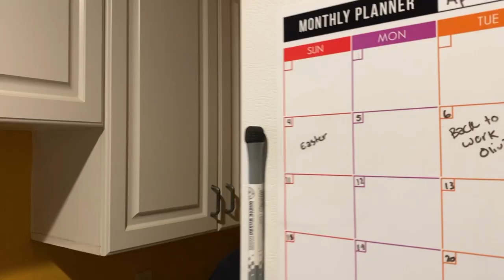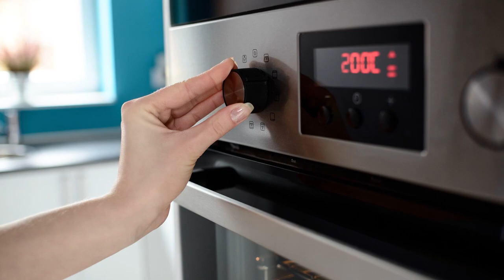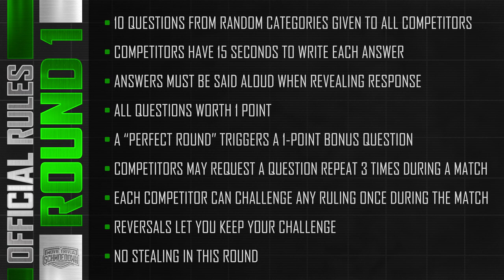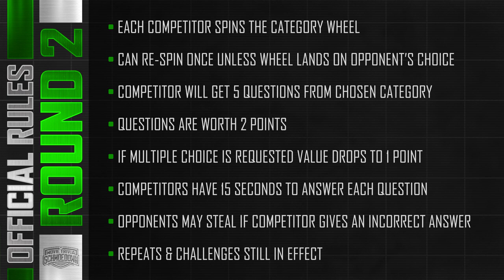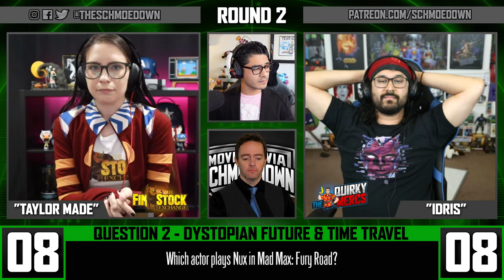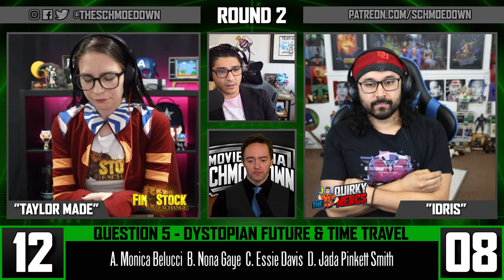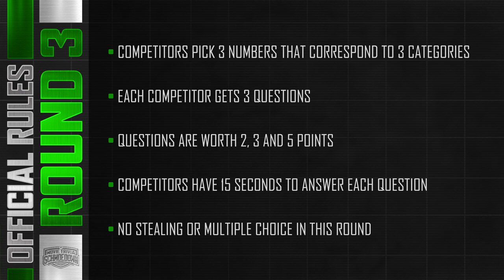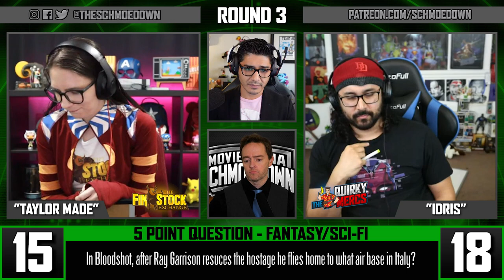Taylor Robinson vs Greg Alba - InnerGeekdom Movie Trivia Schmoedown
The InnerGeekdom division has been incredible in 2021. We now have two competitors who want to get in on the action. Taylor Robinson takes on Greg Alba to see who can start their 2021 campaign with a win.